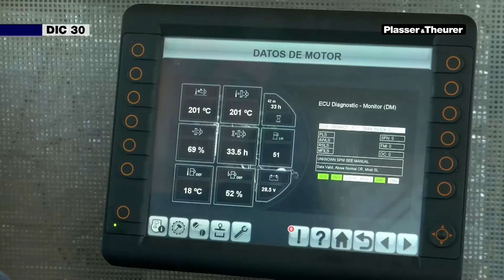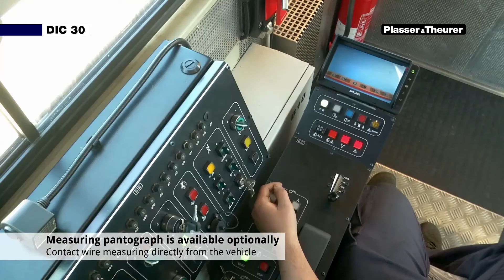DIC 30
Plasser & Theurer